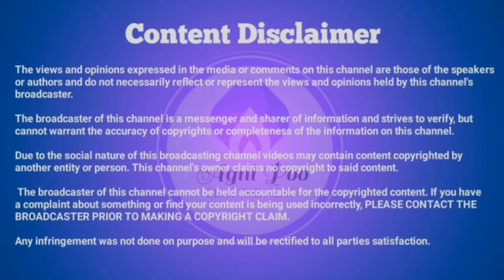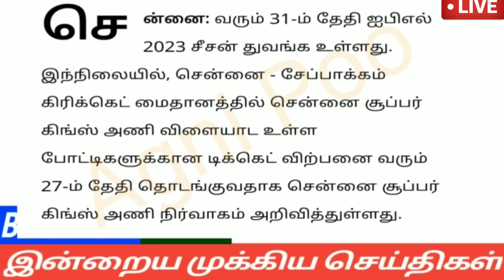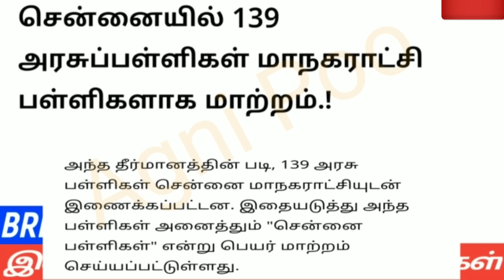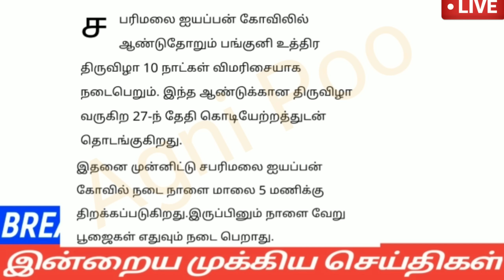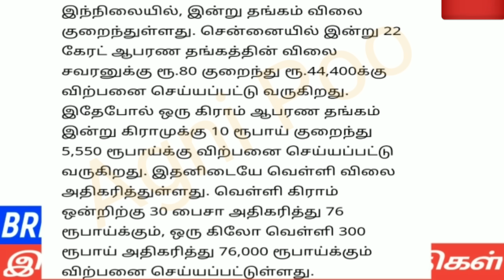மாலை 6 மணி செய்திகள் | 26-03-2023| Afternoon headlines news | Mukkiya seithigal |Stalin news today